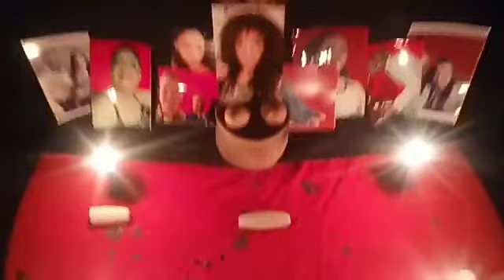Your Ex must come back